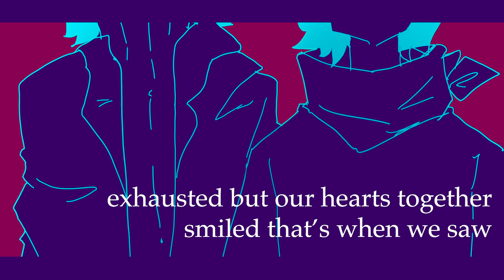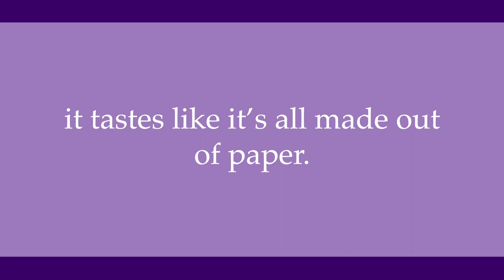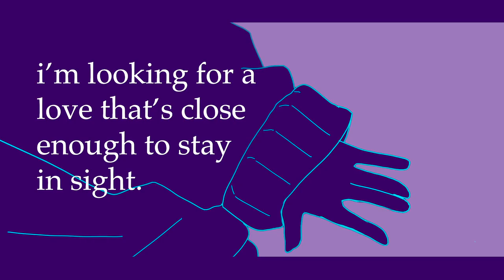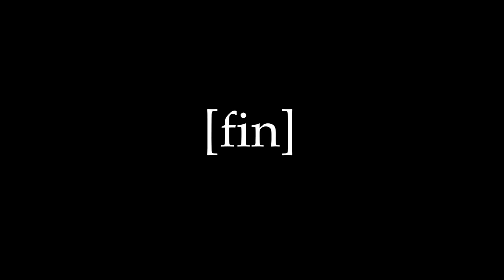Quiet Room// Dream SMP [ANIMATIC]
[It's too quiet in here.]

hello again! this time i present you with an animatic of the brilliant song "quiet room" by ewe :) i thought a lot of the dynamics and lyrics really suited the sleepy bois, so i've been working hard on this! i really hope you all enjoy it !

a couple of quick notes:
*the flowers featured at 2:15 are marigolds, symbolising cruelty, grief, and jealousy, as well as petunias, symbolising anger and "i resent you"
*additionally, the flowers at 2:55 are purple hyacinths, symbolising forgiveness :)

i have my own opinions about the dream smp and the lore it involves, but please be respectful to myself in others if you want to talk about it! have a nice day :)

dreamsmp version by: neshu :)

main characters: technoblade, tommy, wilbur, philza

(psst i noticed a few of you guys following my twitter, which is really nice, but i also have an instagram i post a lot more on if you're interested!

(special thanks to king and kichi/kaia for really inspiring me to finish this!!)